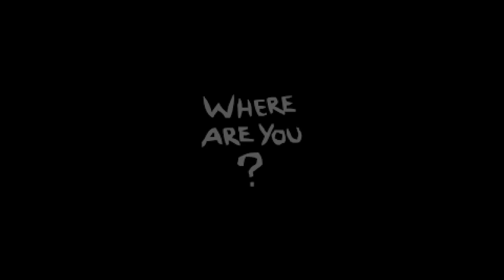CHALLENGE: beating The Binding of Isaac WITHOUT ITEMS - Binding of Isaac Repentance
we so fking back